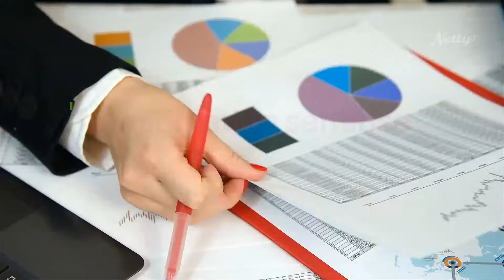Mon évaluation offerte sur Teyran et alentours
Que ce soit sur Teyran ou les communes alentours, vous pouvez me joindre via plusieurs canaux, et je me tiens à votre disposition pour étudier votre projet immobilier.
Etre en amont du projet, c'est la clé de la réussite de la réalisation de votre changement de vie !
Faites confiance à mon professionnalisme et à ma réactivité pour vous accompagner du mieux que je peux dans ce nouveau projet de vie.